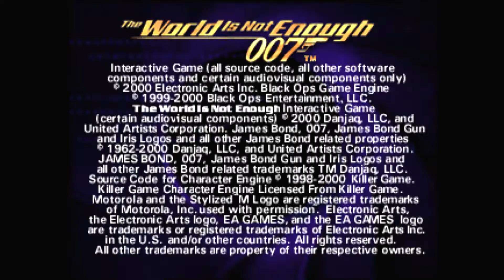007 - The World is not Enough | PS1 | 👉PS3 Hen PKG 2021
👉 Juego Retro full game PSX
Uala Ayudame con mis remedios Gracias!
Alias: SORNY.UALA
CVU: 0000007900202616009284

Los videos son grabados con el Gato S60 HD